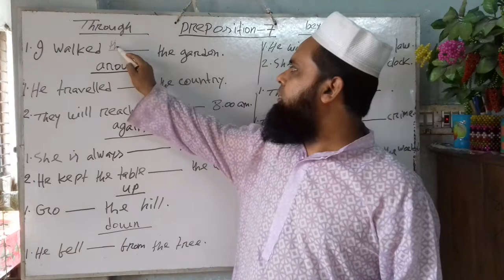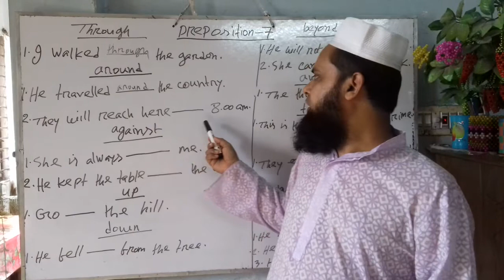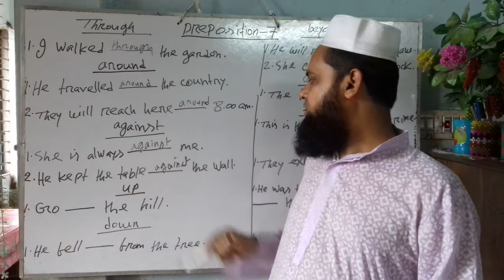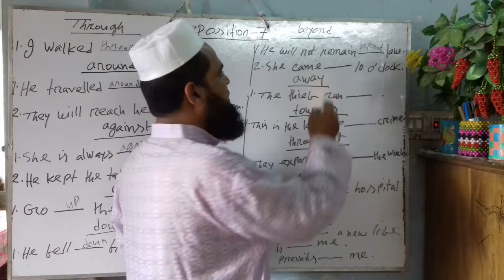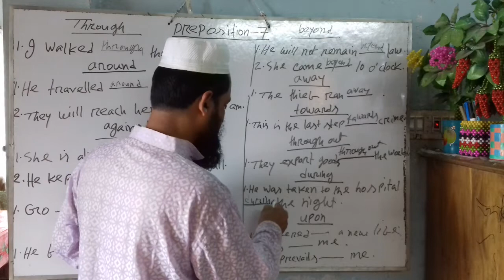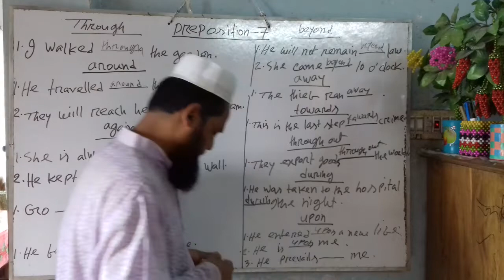Preposition - 7 ( Through, around, against, up, down, beyond, towards, through out, during, upon)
Preposition lecture Part -7 by M M Washkuruni  ( Al-amin Sir )